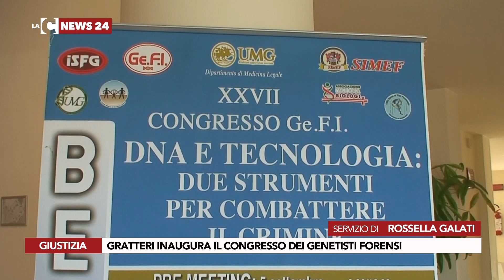GRATTERI INAUGURA IL CONGRESSO DEI GENETISTI FORENSI